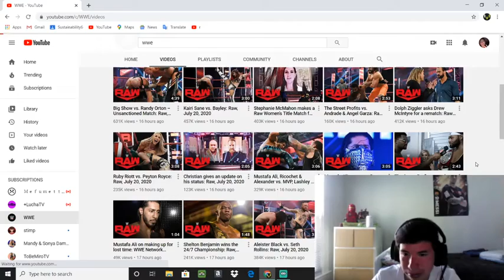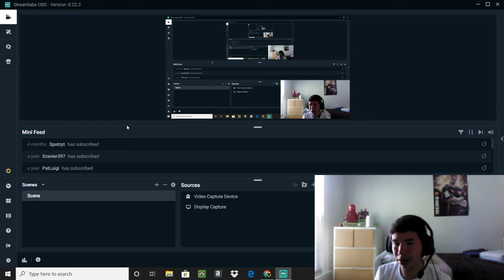Reacting to Aleister Black confronts Seth Rollins